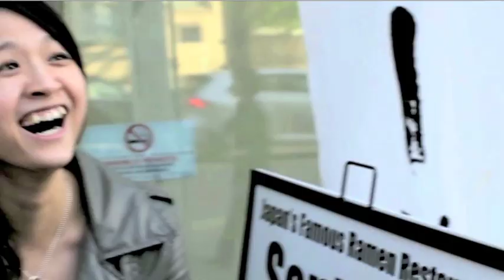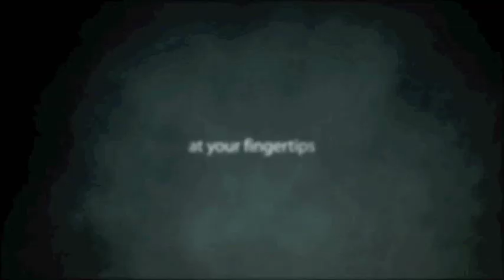Trace by Will Tsai and SM Productionz - DVD at Penguin Magic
Trace (Props and DVD) by Will Tsai and SM Productionz - DVD - Trace is a powerful tool that creates up to two different card impressions on ANYTHING. A modern and eerie revelation that guarantees to great reactions. A must have utility tool straight from Will Tsai's everyday repertoire. Trace ...1. will fit in your wallet2. will create ...